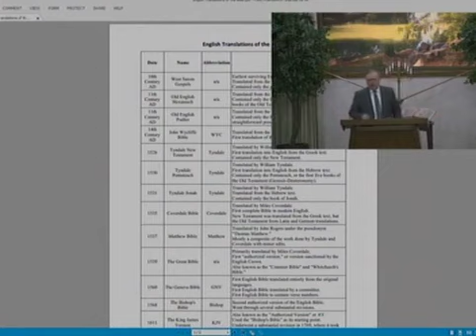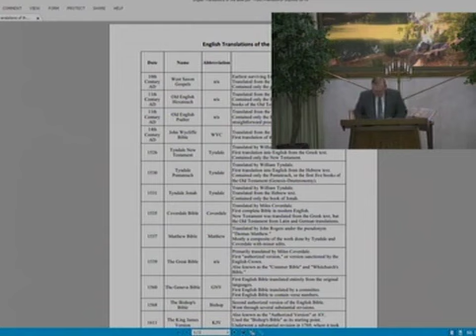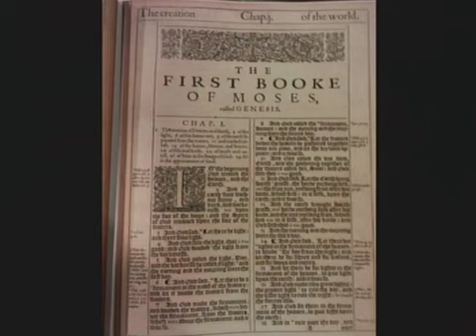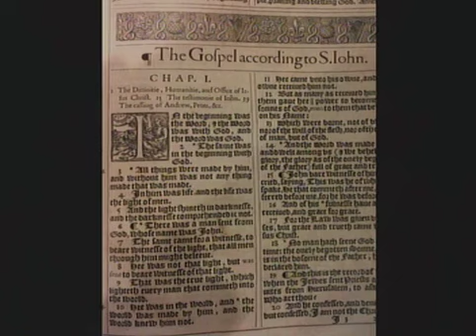Why we use the King James Bible KJV - Rev Glenn Goodwin. Desmoines Gospel assembly church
Gospel assembly church of Desmoines Iowa